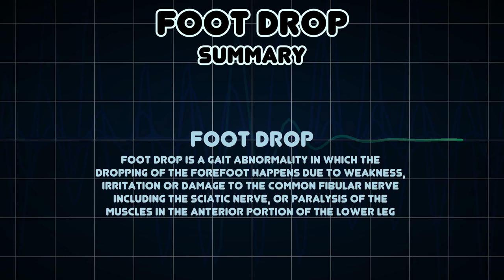Foot drop (Medical Symptom)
Possible causes of Foot drop (Medical Symptom)

Foot drop is a gait abnormality in which the dropping of the forefoot happens due to weakness, irritation or damage to the common fibular nerve including the sciatic nerve, or paralysis of the muscles in the anterior portion of the lower leg